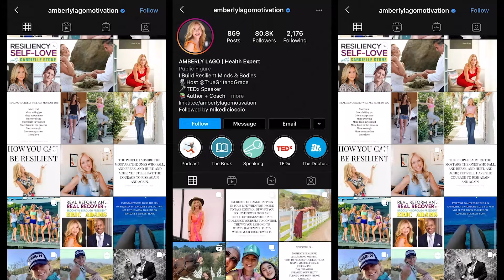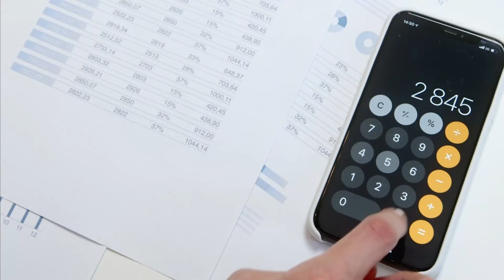Brittany Brewer: How to Scale Your Business with Freelancers | MikedUp #223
In this special episode, Mike introduces his new co-host Dave Ragosa and they sit down with Brittany Brewer, Operations Manager at FreeUp. Brittany shares her inspiring journey from freelancer to COO, insights into the freelancing industry, and the importance of empathy in client relations.

Discover how FreeUp differentiates itself through quality vetting, and learn strategies for effectively scaling your business with freelance talent. Don't miss Brittany's tips on improving productivity, the impact of AI on freelancing, and the future of managed services at FreeUp.

00:00 Introduction
01:15 Meet Dave & Brittany
02:17 Brittany's Freelancing Journey
04:13 The School Bus Adventure
05:49 The FreeUp Difference
07:33 Vetting Process for Freelancers
10:40 Empathy in Client Relations
15:01 Scaling Your Business with Freelancers
25:37 Introduction to Copymatic and AI in Freelancing
28:50 Balancing Client and Freelancer Needs
31:39 Building a Strong Freelance Community
35:01 Managed Services at FreeUp
42:57 Brittany's Journey and Future Plans
44:34 The Impact of AI on Business Processes
47:30 Final Thoughts

Navigator Bookkeeping | Understand the full financial story of your practice